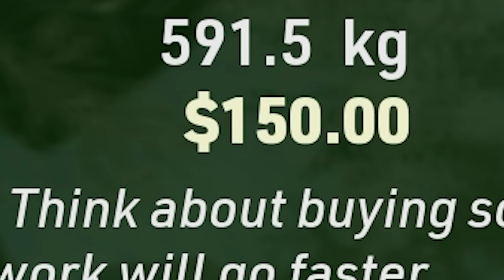Jeg SKOVLER dit SNE!🤣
Når sneen falder, kommer jeg hvis du kalder! (copyright ComKean 2024)